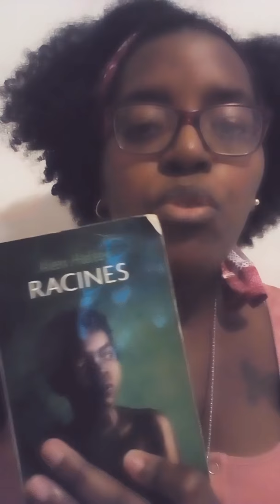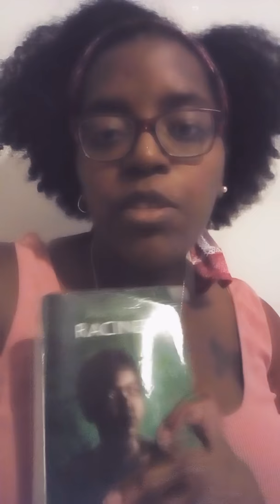AVIS/ Racines d'Alex Haley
A vos livres prêt partez

Je vous parle d'une mes lectures de juin reçu dans box Collibri le ptit Colli.

A bientôt